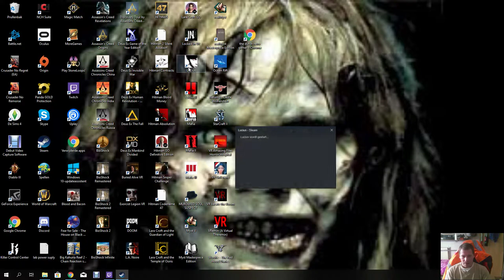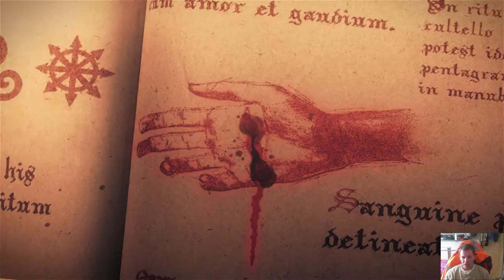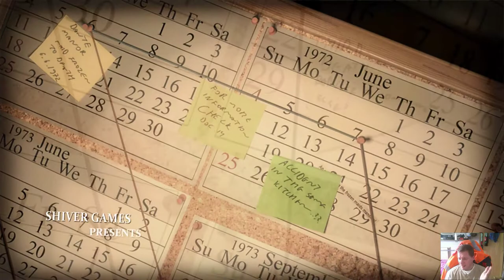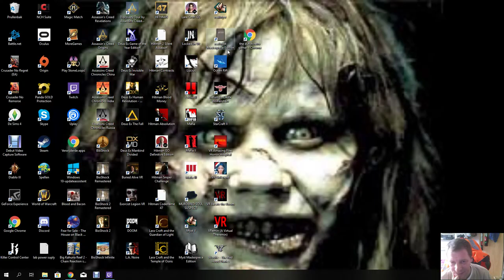lucius part uno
today i play LUCIUS  (like the omen ) part 1